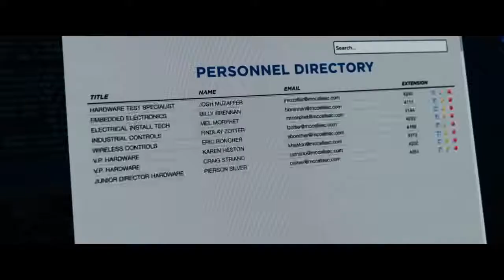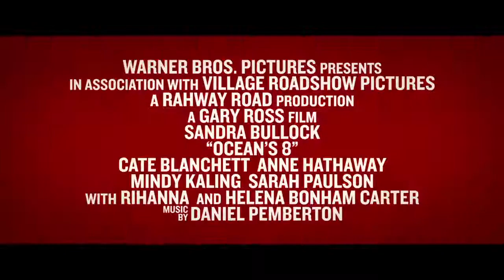Ocean's 8 Trailer #1 (2018)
Ocean's 8 Trailer #1 (2018): Check out the new trailer starring Sandra Bullock, Cate Blanchett, and Anne Hathaway!